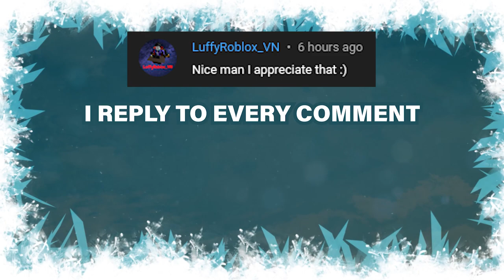Ark Breeding Guide Explained ► Ark Survival Evolved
This is a guide on how to breed dinosaurs and creatures in Ark Survival Evolved. We talk about what is needed for breeding, how to hatch eggs, raise babies with imprinting and how important levels and stats are for your bred dinos.

0:00 How to get creatures to breed or mate
1:27 Extra information about breeding
2:06 Why levels and stats are IMPORTANT
5:13 Base stats
5:50 Eggs vs Gestation
7:13 Imprinting and what it does
8:05 How to increase imprinting
9:16 How to hatch eggs
10:31 Feed your babies

My name is Connor and "ConCon" is a nickname made from that. I am a full time YouTube content creator with a focus on video game tutorials and gameplay.